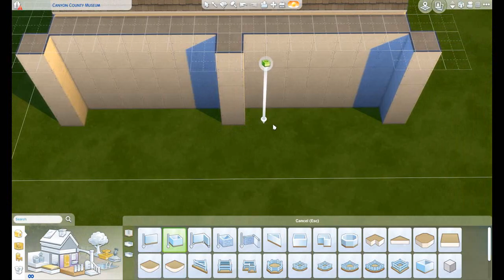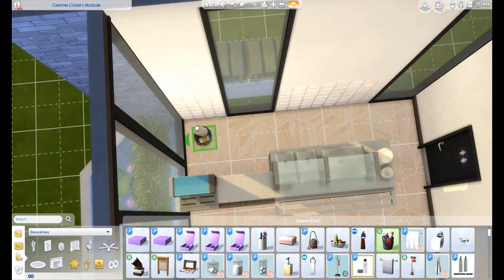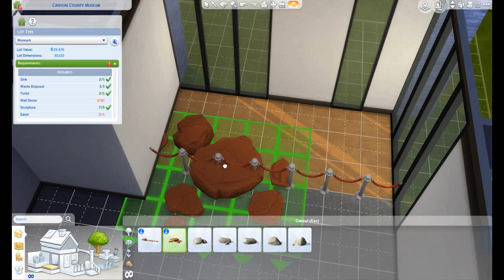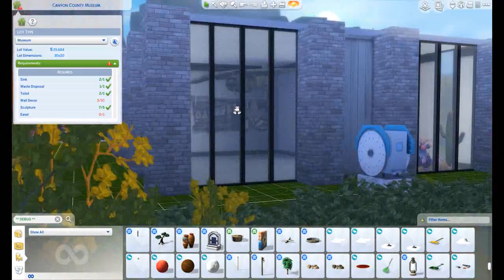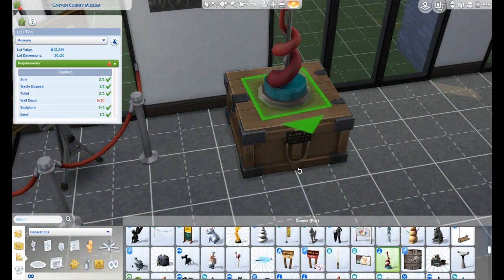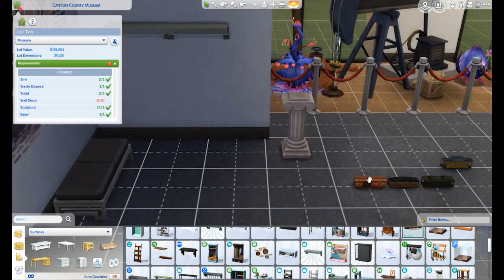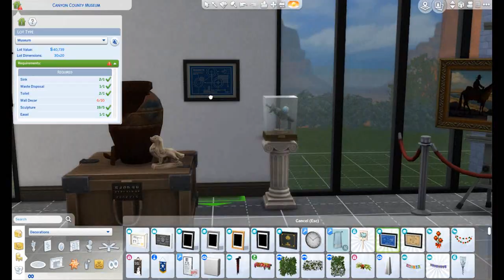Sims 4 Speed Build EP.4 - Canyon County Museum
Canyon County Museum is a museum set in sunny Strangerville